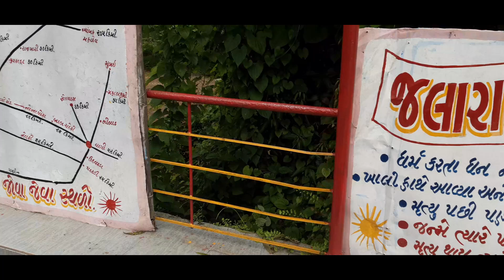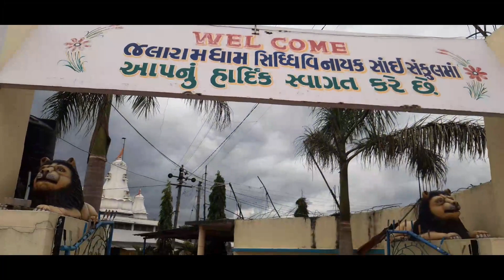Faldhara Jalaram Temple || Dharampur Vlog || Vlog 2k21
Jalaram Mandir Faldhara is in Valsad Gujarat State in India. Jalaram Mandir Faldhara Pincode is 396055 ( Ronvel ) . Near by railway Station. It is in 10 Km distance to Dharampur, India City.

Jalaram Mandir Faldhara is geographically located at latitude 20 Â° 32â€²0'' and longitude 20 Â° 32â€²0''